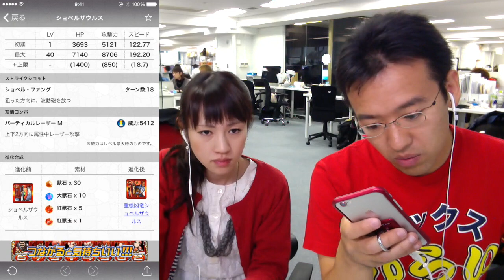【モンスト】ショベルザウルス涙目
▼ショベルザウルスの攻略記事はこちら！

iPhoneの方...
Androidの方...

編集：フェス

iPhoneの方...
Androidの方...

関連リンク
▼AppBank.net

▼パズドラ攻略アプリ
iPhoneの方...
Androidの方...
▼パズドラ屋アプリ
iPhoneの方...
Androidの方...

▼モンスト攻略アプリ
iPhoneの方...
Androidの方...